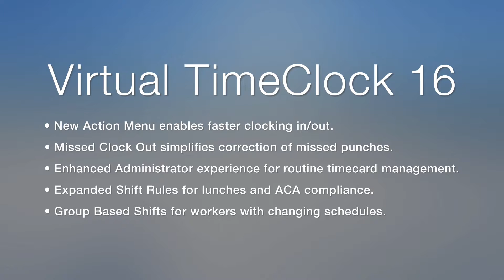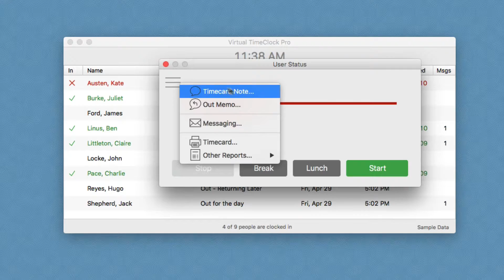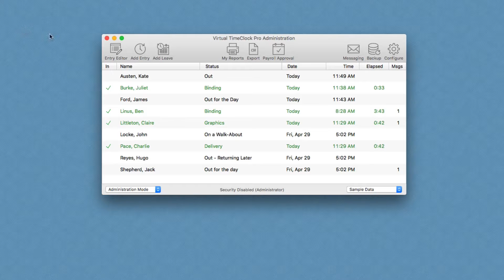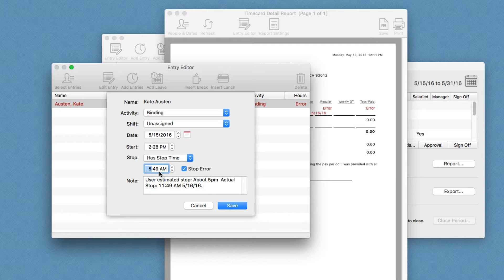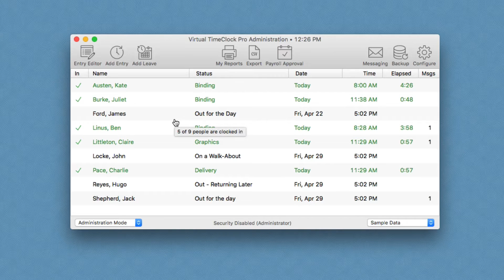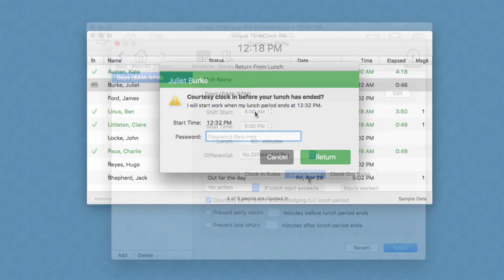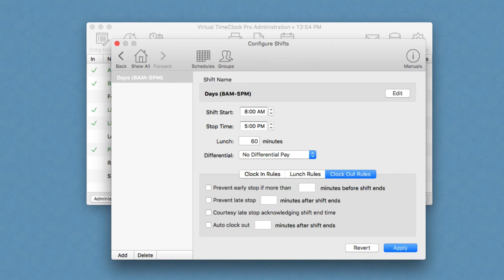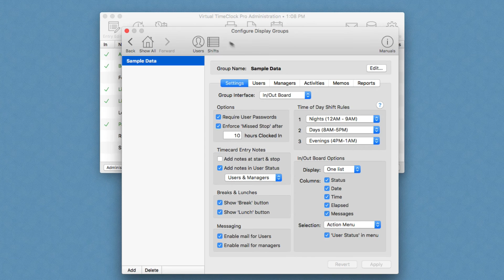What's New in Virtual TimeClock 16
In this video we introduce you to our latest release: Virtual TimeClock Version 16. Version 16 has a number of new features that dramatically help save time and control payroll costs. It also has an updated interface that looks great in Windows 10 and Mac OS 10.

The great new features you will see in this video are:
• The brand new “Action Menu”: which speeds up clocking in and out for our users
• “Missed Clock Out” feature, which simplifies the process for addressing when users forget to clock out.
• A number of improvements that make life easier for TimeClock managers and administrators
• Expanded shift rules that include new features to help manage lunches and ACA compliance.
• Group Based Shifts, which provides the ability to set shift rules for groups of employees that have changing work schedules.